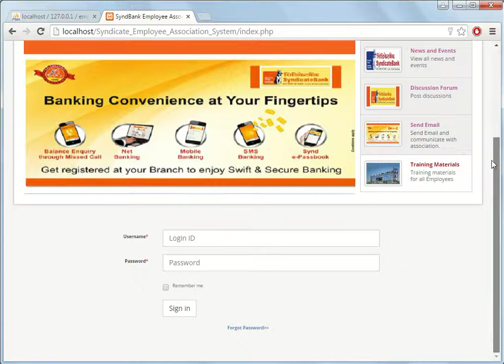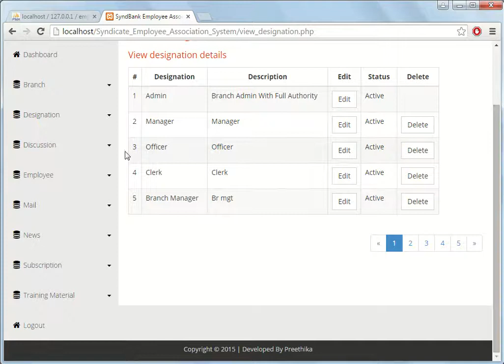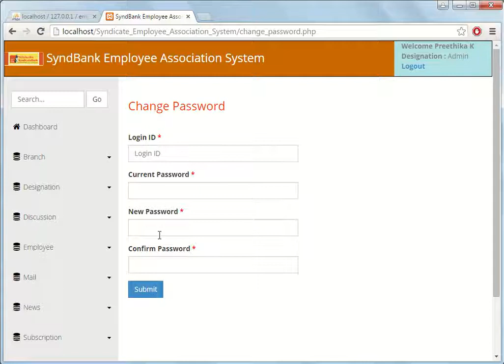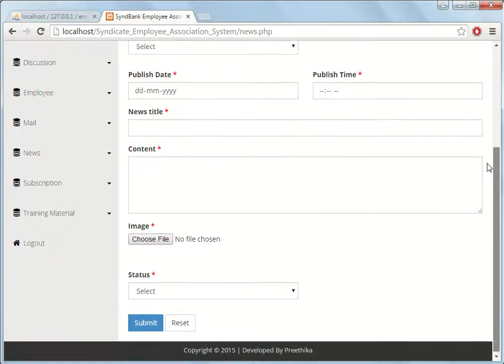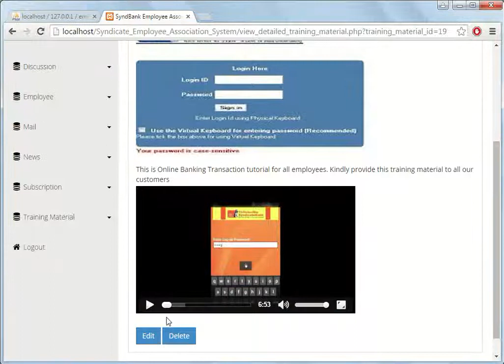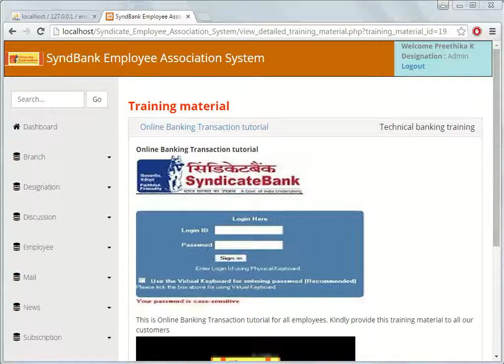Employee Association System Project modules